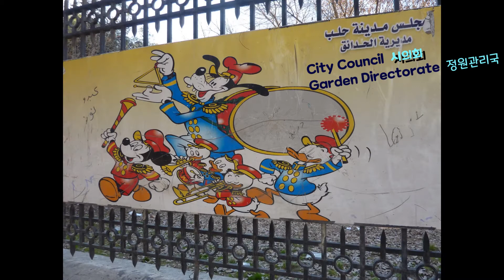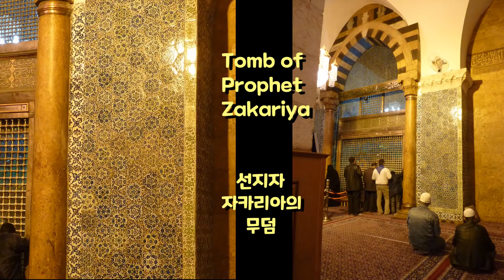TRAVELinMUSIC [74] _Bach "O Mensch, bewein dein' Sünde gross"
Film in Aleppo (Syria) 알레포, 시리아
Camera : Panasonic DMC-TZ7

Music : J. S. Bach Choralbearbeitung "O Mensch, bewein dein' Sünde gross"
 바흐 코랄전주곡 "인간이여 너의 죄를 크게 통탄할지어다"
Organ : Hueam Park 박휘암
Das ökumenische Institut für Kirchenmusik
(Universität der Künste Berlin) 2000
 베를린 예술대학 교회음악 인스티튜트